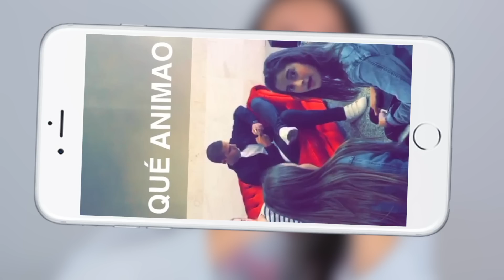COSAS QUE ODIO PARTE 1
PersonasGuapas!! Os traigo VídeoSorpresa :D Porque este domingo no podré subir vídeo y no sería haceros esperar hasta el miércoles :)

♡ SI ODIAS ALGUNA DE ESTAS COSAS, POR FAVOR DÍMELO EN LOS COMENTARIOS PARA QUE NO ME SIENTA SOLA Y LOCA :) ♡

Ya lo intento dejar claro en el vídeo, pero vuelvo a repetirme para evitar malos entendidos jeje: no siento odio por todo lo que cuento en ese vídeo. De hecho hay cosas que yo misma hago sin querer a veces. Lo digo todo desde el respeto e intentando que paséis un buen rato conmigo :D

Cualquier duda que tengáis, idea o sugerencia...

O si, simplemente, os apetece mostrarme vuestro amor...

QUIERO MUCHOS COMENTARIOS VUESTROS!!

(Si estás leyendo esto, comenta: MAMA!!)
(Y, si quieres, coméntamelo en mi última foto de Instagram y así te cotilleo un poco a ti...)

Sois las (y los) mejoreeeees lo sabéis :D